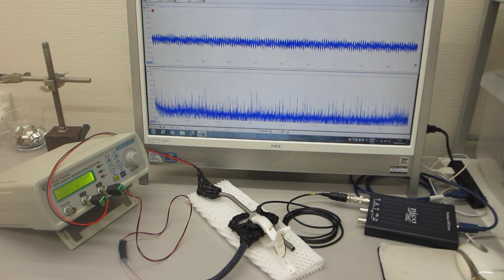超音波プローブの発振制御による振動評価技術（超音波プローブの製造技術）